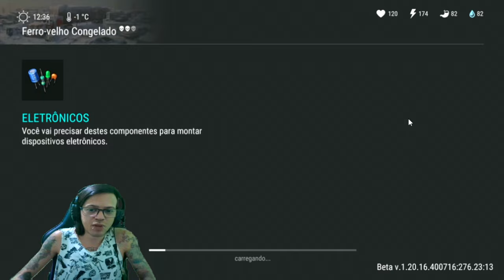●TOP 2 BUGS ÉPICOS PRA COMPLETAR RÁPIDO APROVEITE!! ATUALIZAÇÃO DE NATAL 👁 Last Day On Earth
▬▬▬▬▬▬▬▬▬▬▬ஜ۩۞۩ஜ▬▬▬▬▬▬▬▬▬▬▬▬▬

Deixe o Like - 00:00
SE INSCREVA E DEIXE O LIKE  - 12:00